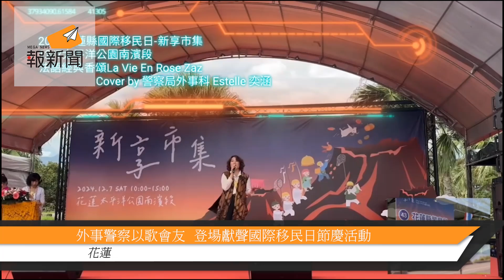外事警察以歌會友 登場獻聲國際移民日節慶活動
為響應「2024花蓮縣國際移民日-新享市集」年度重要節慶活動，並結合「新住民暨外籍人士生活安全宣導與治安諮詢工作」，花蓮縣警察局外事科會同花蓮分局第三組，特於活動當(7)日至會場參與多元文化歌曲表演及設攤宣導，並準備「驚喜之箱-有獎徵答」互動遊戲，邀請在場與會之新住民家庭、外籍人士及一般民眾共同參與，促進警民互動及國際文化交流。